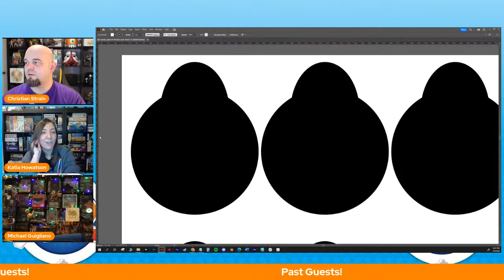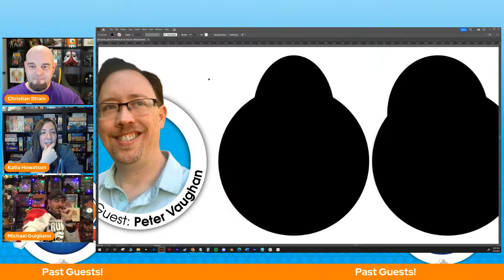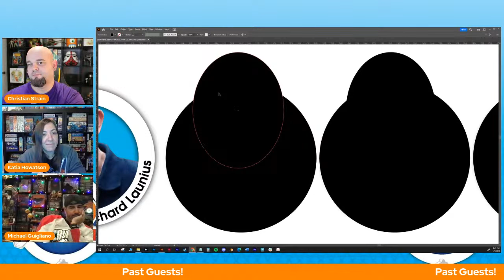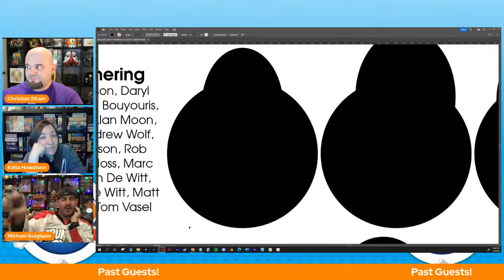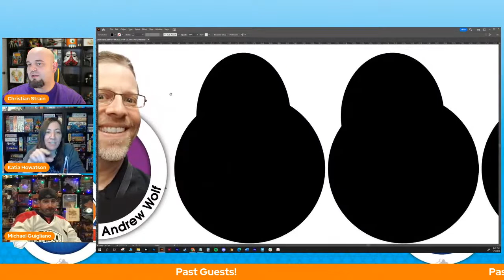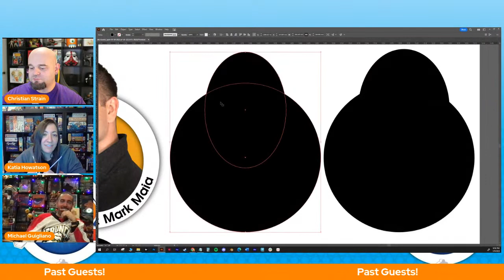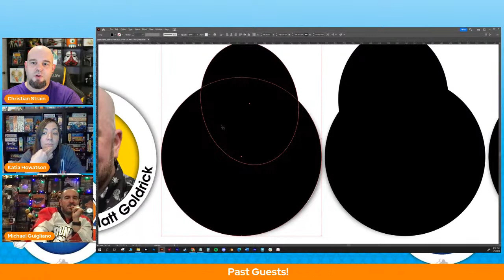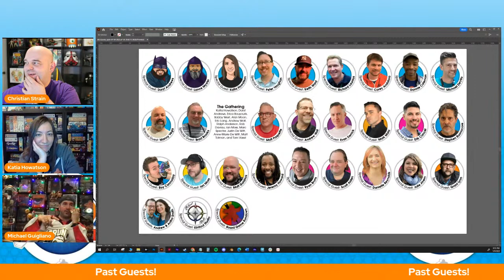Top 5 Board Game Content Creators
Katia, Mike, and Chris come together for their 100th episode and discuss their Top 5 list of Board Game Content Creators! They'll discuss their favorite moments over the years, some great guest appearances, and plays some games. Katia and Mike will, as usual, talk about their favorite co-host, Chris, and how much they love that he writes all of these descriptions that they never read.

Top 5 Content Creators:
CHRIS:
5: Tim Chuon
4: Hungry Gamer
3: Secret Cabal Gaming Podcast
2: Boardgame Co
1. Dice Tower

KATIA:
5: Our Family Plays Games
4: Danielle Standring
3: Jon Gets Games
2: Shelf Clutter
1: Paula Deming

MICHAEL:
5: Rahdo
4: Watch It Played
3: Game Night
2: Quackalope
1: Board Game House

SPECIAL MENTIONS:
Board Game Coffee w. Mark and Britt
Grant Lyon
Board Game Rundown
Danielle Reynolds: Game Design Unboxed, Know Direction Network
Tabletop Submarine w. Andrew Stiles and Joshua Bowman
The Family Gamers w. Andrew and Anitra Smith
Katia Howatson: Board Game Art Creations
Undeadviking Alaboom
Foster the Meeple
CzechGamesEdition